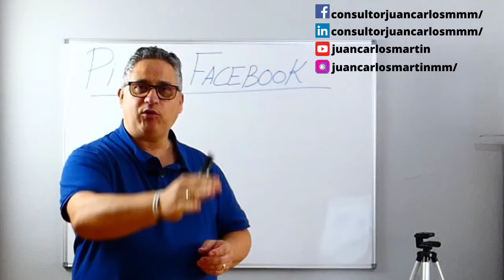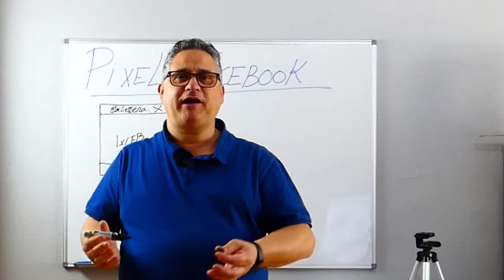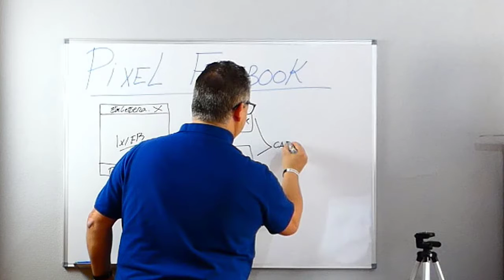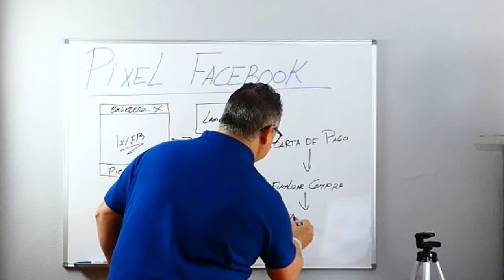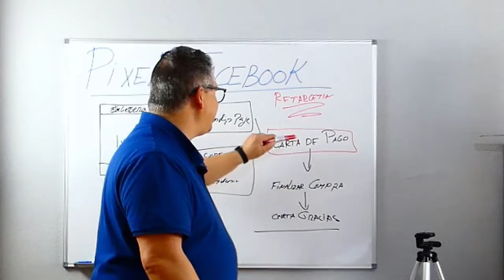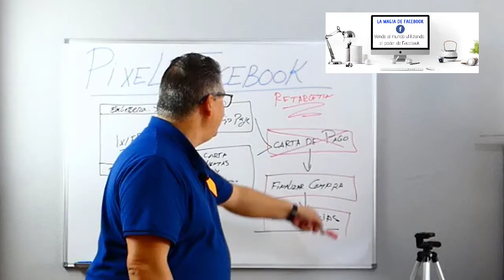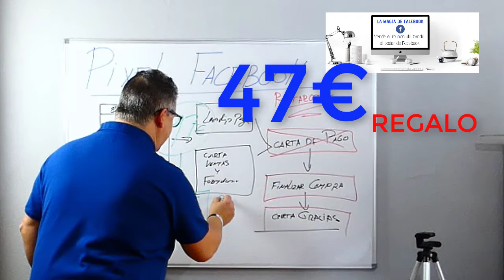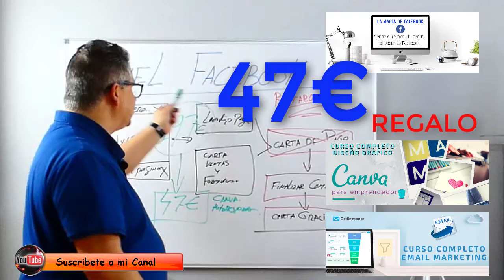¿Que es el Pixel Único de Facebook?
Espero que te guste. Si es así, te pido que me apoyes con un LIKE y comentes!!

Te Saluda
Juan Carlos Martin